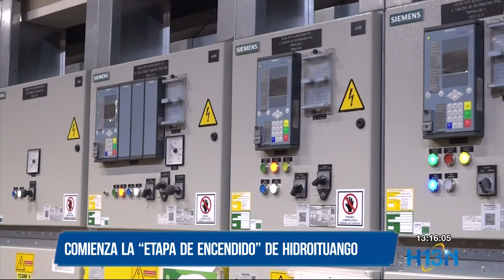Comienza la “etapa de encendido” de Hidroituango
El Alcalde Daniel Quintero, aseguró que las alertas de Hidroituango aún se mantienen y se están haciendo las pruebas necesarias para poner la represa en funcionamiento.